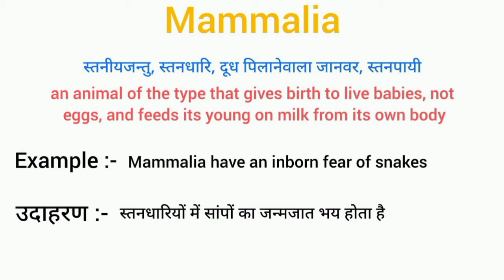Mammalia meaning in hindi || mammalia ka matlab kya hota hai || word meaning english to hindi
mammalia meaning in hindi
mammalia ka matlab kya hota hai
english to hindi
word meaning
what mammalia
mammalia का हिंदी अर्थ